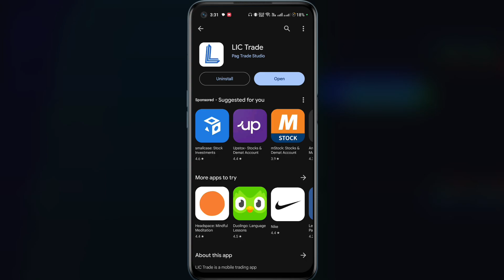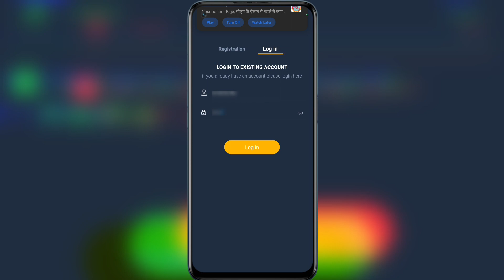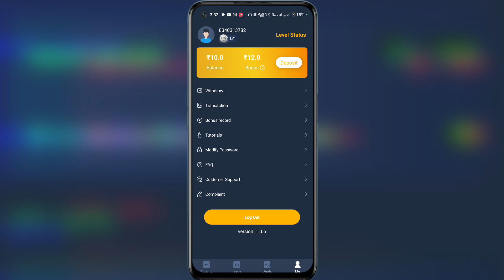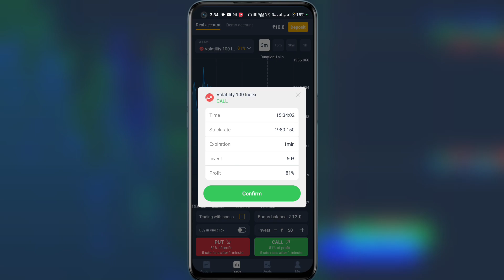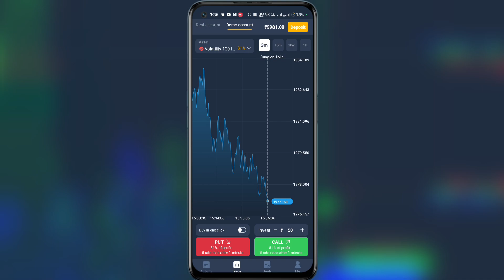lic trade app se paise kaise kamaye | lic trade app real or fake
MY GEARS =
○ CAMERA = VIVO Z1 PR0

NOTE: ALL THE IMAGES AND PICTURES SHOWN IN THE VIDEO BELONG TO THE RESPECTED OWNERS AND NOT ME.
THIS VIDEO IS ONLY FOR REVIEWS AND TUTORIALS. ALL THE MUSIC IN THE VIDEO BELONGS TO THE OWNER OF THIS APPLICATION OR MUSIC PRODUCER. I AM JUST REVIEWING THE APPLICATION TO TEACH MY VIEWERS HOW TO USE THIS APPLICATION MORE ACCURATELY.

lic trade app se paise kaise kamaye
lic trade app real or fake
lic trade app se paise kaise kamaye withdrawal
lic trade app se paise kaise kamaye tamil
lic trade app se paise kaise kamaye in telugu